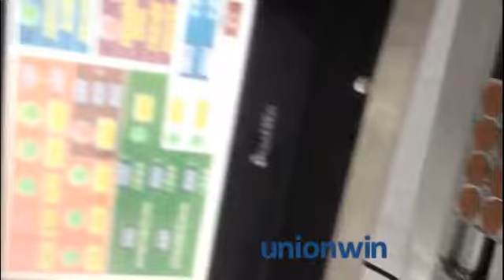ball chocolate production line